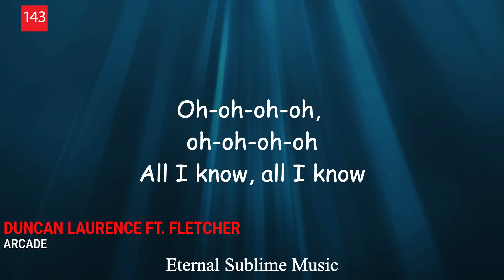ЭТИ ПЕСНИ ИЩУТ ВСЕ /ТОП 200 ПЕСЕН SHAZAM АПРЕЛЬ 2021 МУЗЫКАЛЬНЫЕ НОВИНКИ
Самые популярные песни апрель 2021, самые искомые и шазамируемые треки 2021, музыка 2021. Весна 2021